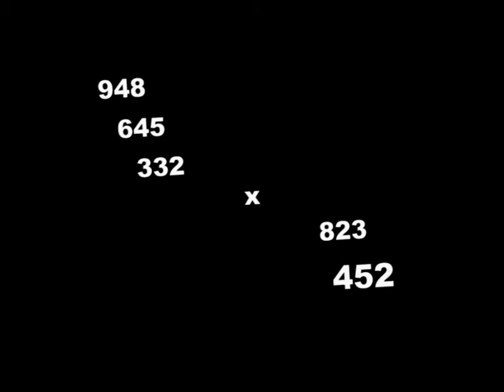В теме - Cтуденты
Вот так ненавязчиво звучит очередная тема. Приурочено было к 17 ноября, но сейчас уже всем пофиг)

ЗЫ: новый стиль как?